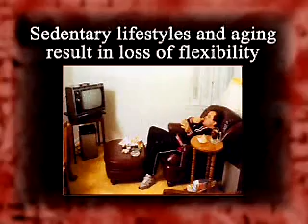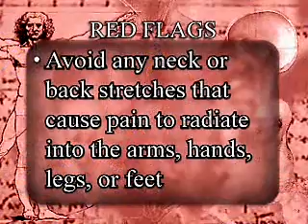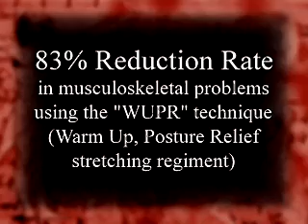Workplace Health Training Program: Sprains & Strains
Joint, ligament, muscle and tendon strains, often referred to as soft tissue injuries, are common disorders in the workplace today, especially in the current aging generation. Painful sprains and strains that slow us down can lead to scar tissue, arthritic damage to the body, and serious disability. Dr. Bunch will describe how the human body needs to be maintained like a well-oiled machine and warmed up properly each day. This regimen, we will learn, becomes instrumental in slowing down the aging process by helping us preserve the integrity and health of our joints.
Dr. Bunch, using a valuable on-the-job stretching program, will describe how employees can prevent muscle imbalances and weakening of tissues that can increase their vulnerability to unnecessary sprains, strains and joint injuries through a greater understanding of key ergonomic principles. He will also discuss the effective medical management of employee soft tissue disorders.